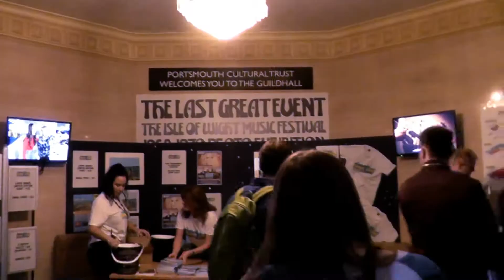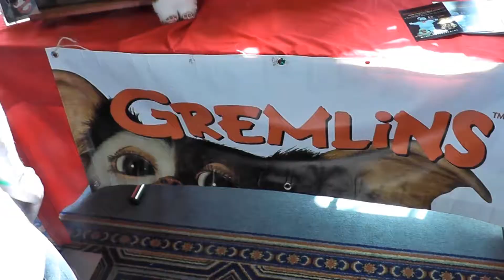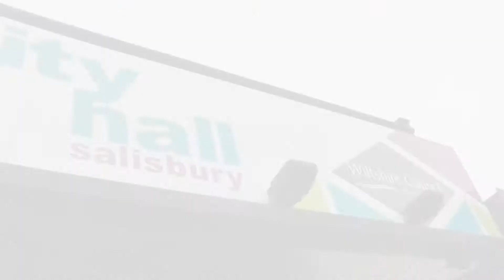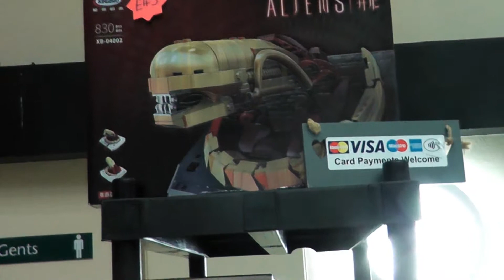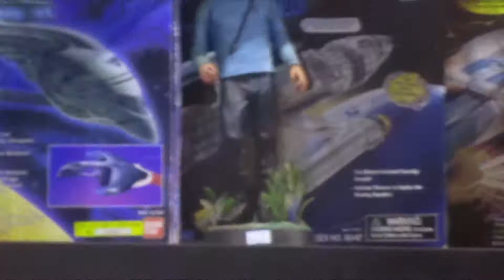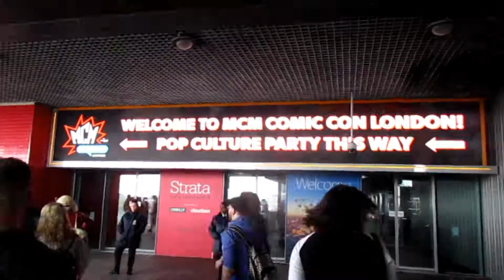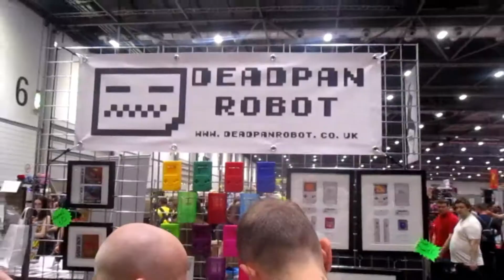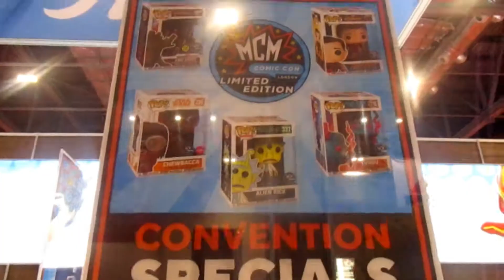[GameMania XP] Four Comic Cons in Four Weeks - May 2018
DeepSpaceLuke and Laura take on a convention marathon, beaming down to four South England comic cons in four weekends. We get merch-hunting and retro gaming at Portsmouth Comic Con, witness some appalling Stormtrooper-dancing and Alien facehugging in Salisbury, join Nay & Tess in checking out impressive metal sculptures and colourful cuddlies at Bournemouth before making the bi-annual pilgrimage to the UK's biggest pop-culture comic con, MCM Expo London for a day of epic cosplay shoots, awesome exhibitions and Pop! Figure sales!

Join DeepSpaceLuke and friends for millennial video gaming shenanigans and geek culture reviews, including Let's Plays, Championship competition events, Comic Con diaries, Roleplaying parties, Unboxing of nerdy collectibles and excessive memes!

All copyrights, trademarks and assets of the game(s) belong to
the original developers and publishers or holders.